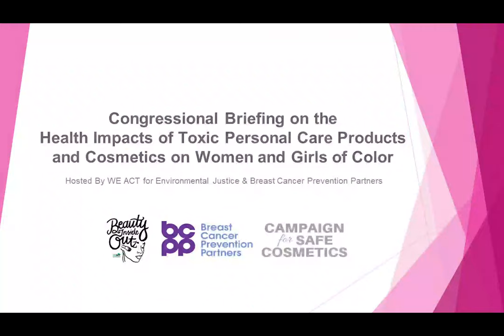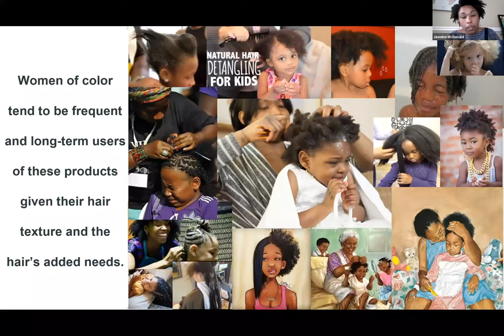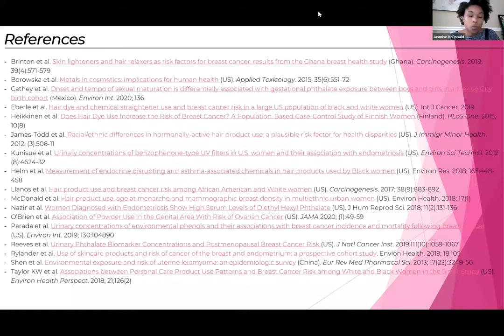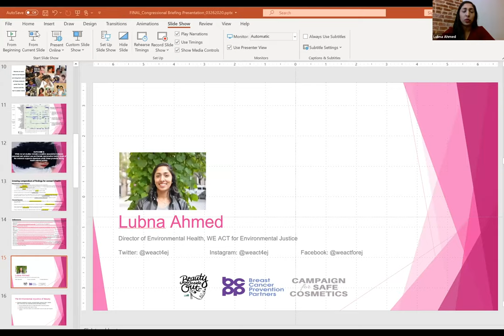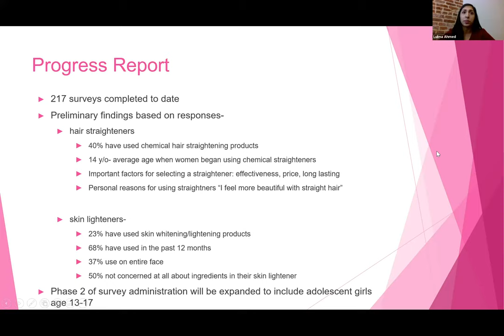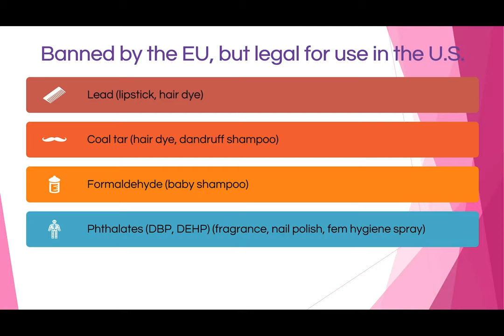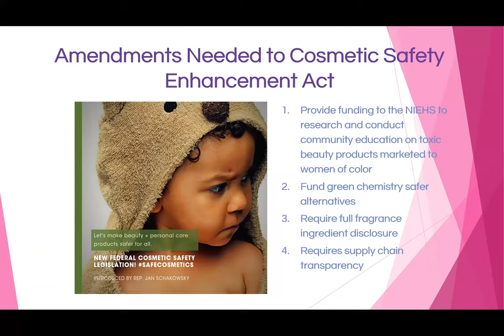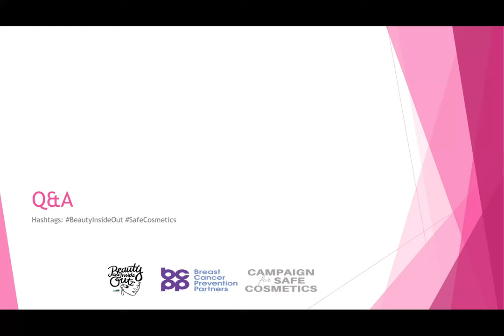Briefing on Health Impacts of Toxic Personal Care Products and Cosmetics on Women and Girls of Color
The $220 billion cosmetics industry can and does use toxic chemicals linked to serious health harm in the beauty, hair and personal care products we bring into our homes and workplaces daily.

These chemical exposures have been linked to cancer, infertility, miscarriage, poor infant and maternal health outcomes, birth defects, learning disabilities, obesity, asthma, and many other serious health concerns. Everyone is at risk, but women and girls of color face the greatest exposure from the beauty products that are marketed to them.

Learn about the toxic chemicals in products marketed to communities of color, how businesses are responding and the Safe Cosmetics and Personal Care Products Act of 2019—the only federal cosmetic safety legislation
that would immediately ban more than a dozen of the worst toxic chemicals from cosmetics, fund research into safer alternatives, require full fragrance ingredient disclosure and address the over-exposure of communities of color to toxic chemicals in the toxic products marketed to them.